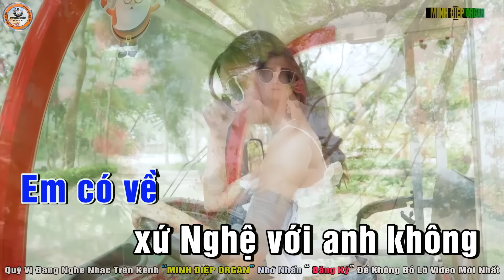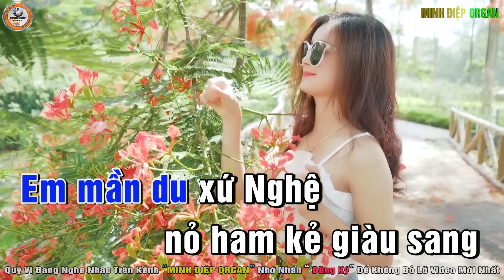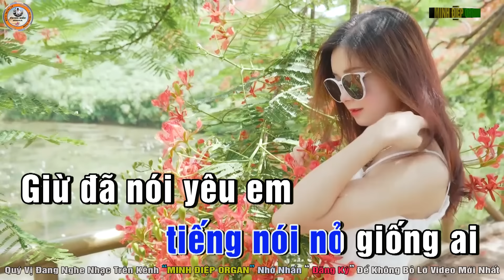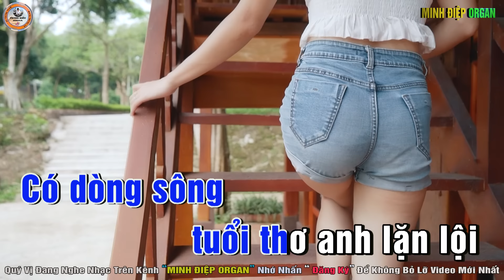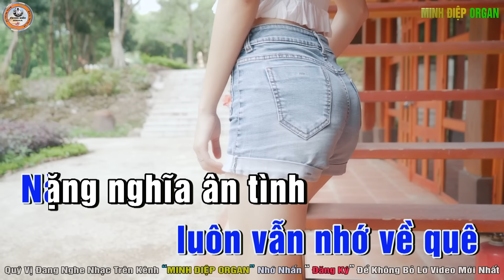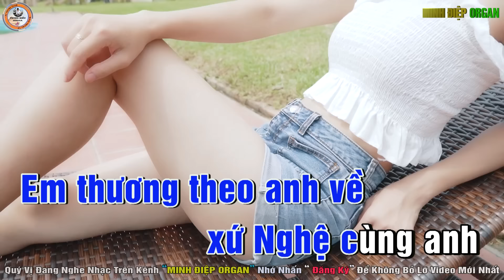Về Xứ Nghệ Cùng Anh Karaoke Tone Nam - Beat Chuẩn || Minh Điệp Organ